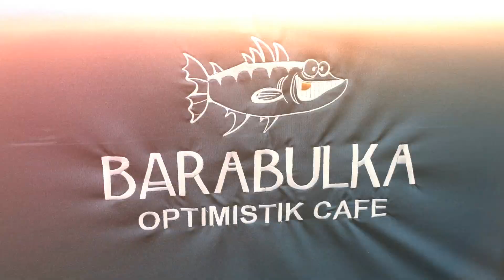Открытие летнего сезона в ресторане